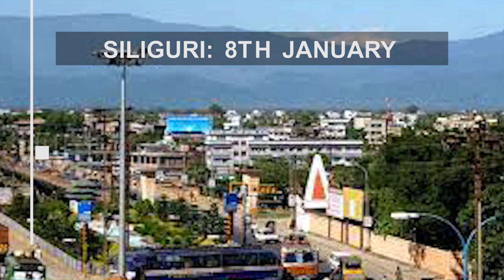पोख्रेबोङ बजार भोजपुरी समुदायको तत्त्वधानमा आयोजित तीन दिवसीय छठ पूजा आज समापन।